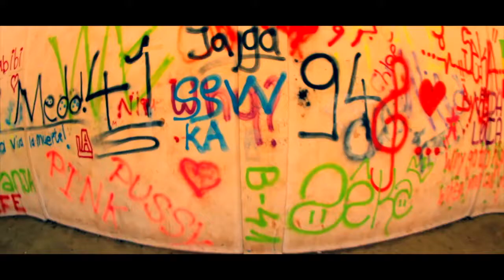Freestyle-Black Valkila/Fize MC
Cette vidéo traite de TRAP TV